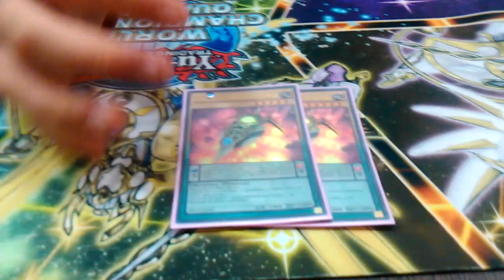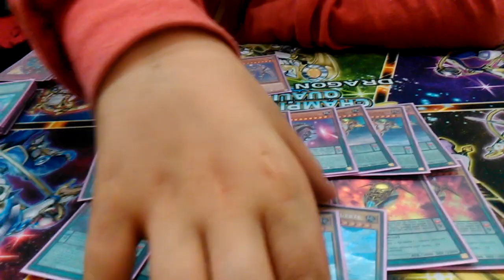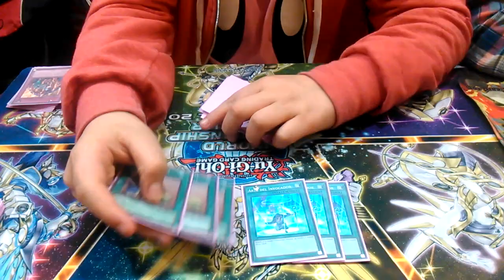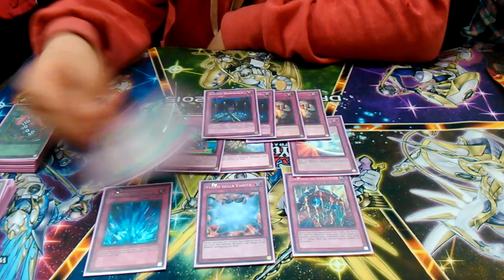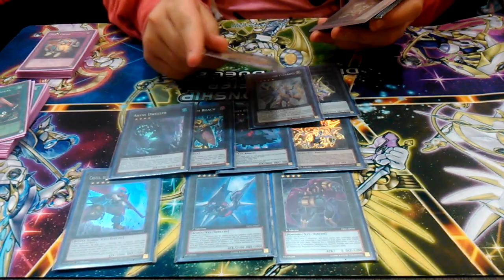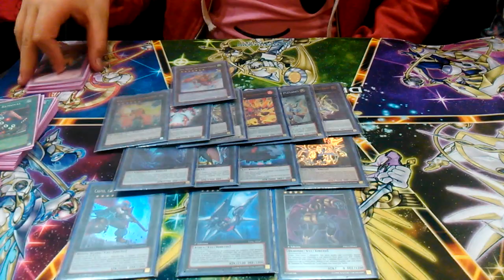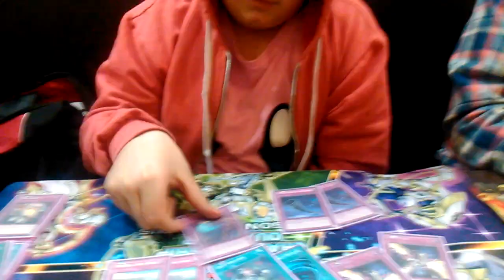Deck Profile - 1° Puesto, Joaquin Leites (Qliphort) - WCQ: Regional - Dragon Duel